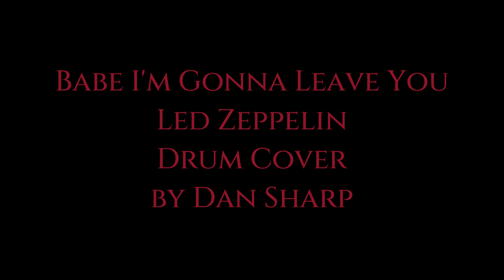Babe I'm Gonna Leave You, Led Zeppelin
My channel is purley for fun.  I sit down, and hit play, and play the drums. Most songs I play off memory. Others people request and I listen to it a few times and attempt it.  I do not go over and over a song and edit like crazy. If you are looking for a perfect rendition, this is not the channel for you. I also use one recordind device. A Zoom Q2n4K  and powered Mackie Speakers to hear the music I play too.  I mic the bass drum and snare into a Mackie Mixer and out to the powered speakers. That is it. No fine tuning, no remixing, no pro tools, nothing.  So it is organic as you can be. I hope to be able to inspire people to not worry about hitting every note correctly. Add your own, have fun. If you are doing a cover, it isn't yours anyways so who cares. I try to stick close to the actual drum parts, but sometimes I just let go.  You should do the same.  There are plenty of channels with people doing it perfect and using multiple cams , remixing, re FIXING.. etc...  Just be you.